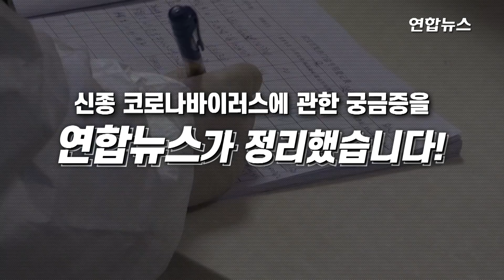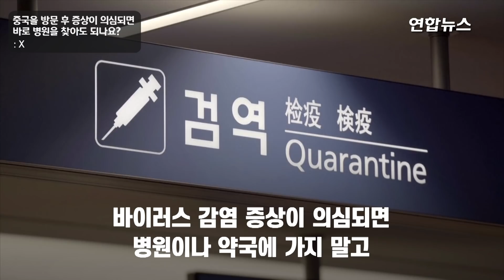OX 퀴즈로 알아보는 '신종 코로나바이러스' 궁금증 / 연합뉴스 (Yonhapnews)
(서울=연합뉴스) 신종 코로나바이러스 감염증인 '우한 폐렴' 사태가 악화하면서 지구촌에 비상이 걸렸습니다. 하루가 멀다고 신종코로나 감염증 환자들이 속속 발생하면서 중국 이외 지역에서 확진 건수도 빠르게 늘고 있는데요. 전 세계에서 확진자가 나오며 급속도로 퍼지고 있는 일명 '우한 폐렴' 신종 코로나바이러스에 관한 궁금증을 연합뉴스가 정리했습니다!

[기획 · 구성 : 박수혜]
[편집 : 김종안]
[영상 : 연합뉴스TV · 로이터]